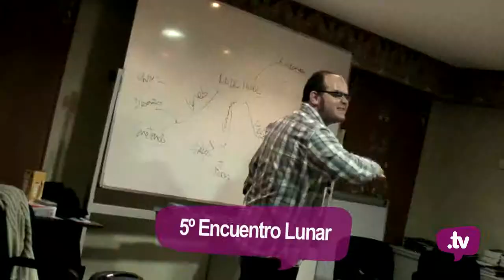5º Encuentro Lunar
La Junta de Andalucía, a través de Andalucía Emprende, Fundación Pública Andaluza, celebró el pasado 4 de noviembre, Encuentro Lunar 5, un espacio anual de trabajo y conocimiento para las personas emprendedoras de la creatividad y la cultura adheridas a 'Proyecto Lunar' que este año acogió la Fundación Tres Culturas de Sevilla.